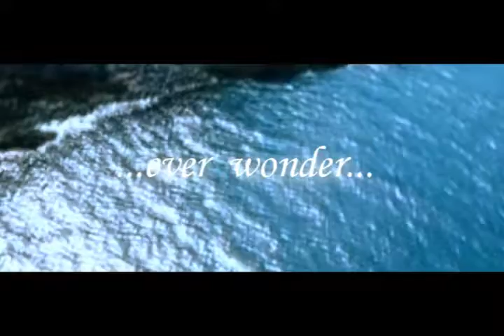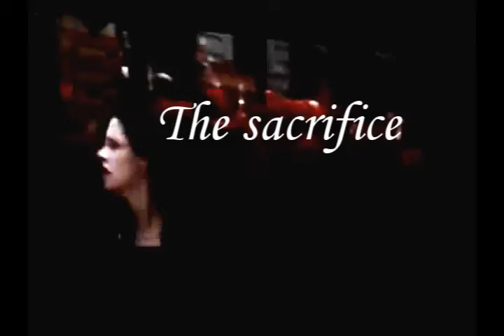New Moon Fanmade Trailer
Hope you Guys Lke It!